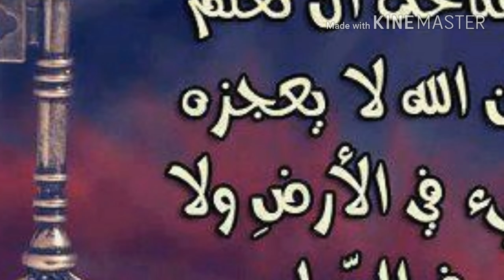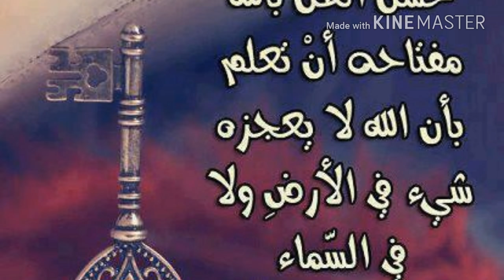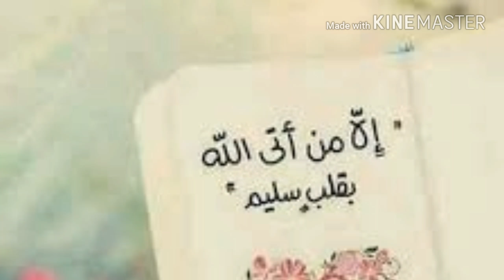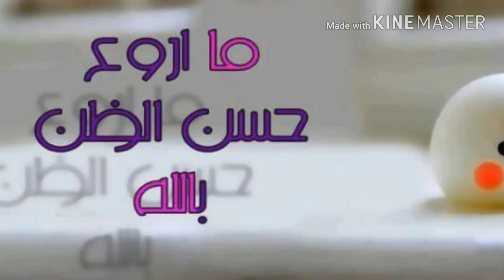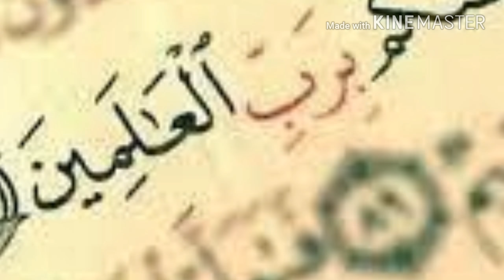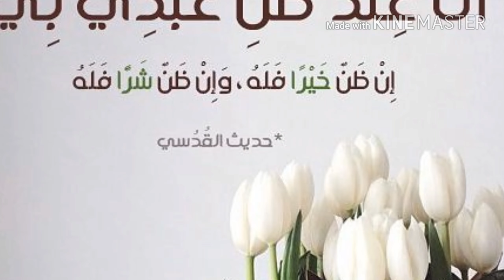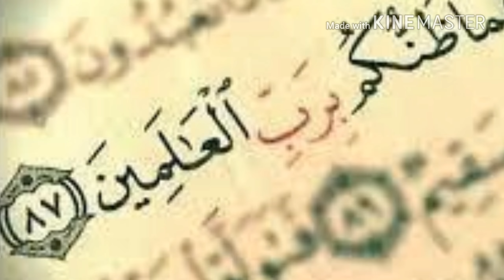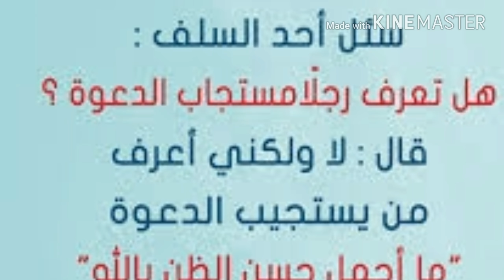accha gumaan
acchagumaan